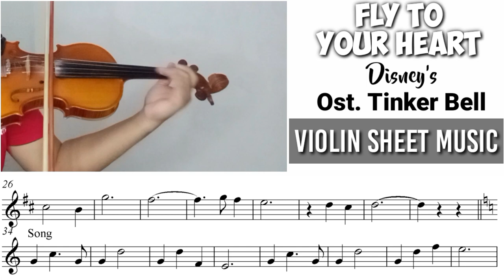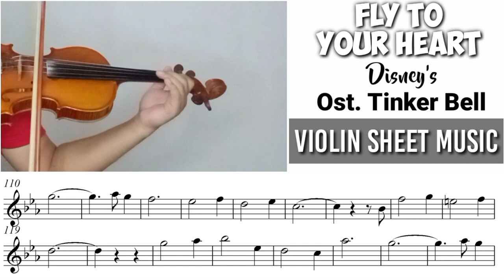Free Sheet || Fly To Your Heart - Ost. Tinker Bell || Violin Sheet Music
Harga Bersahabat.

☑️Info lebih lanjut hubungi :
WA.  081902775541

⬇️Backing Track⬇️
Please, support my second YT Channel
GMS Easy Music